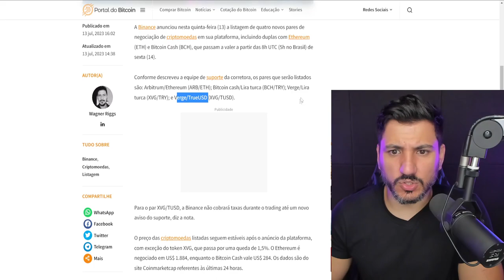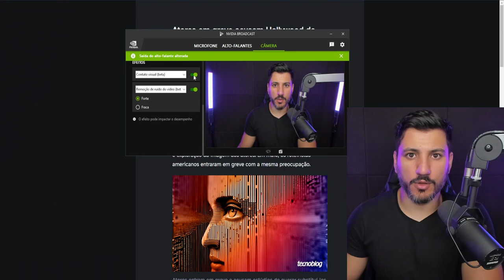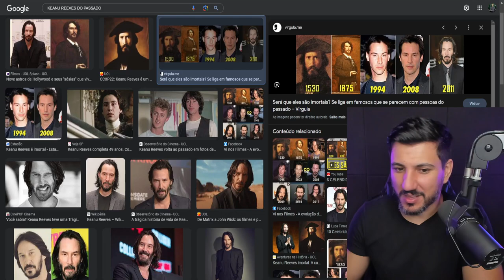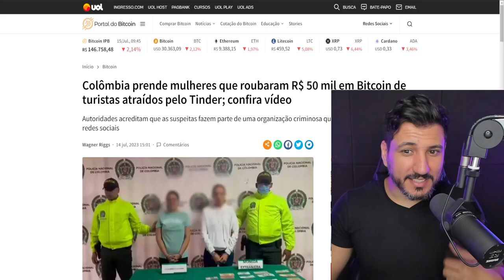BINANCE LISTA NOVAS MOEDAS IA REVOLTA HOLLYWOOD COLOMBIANAS GOLPISTAS